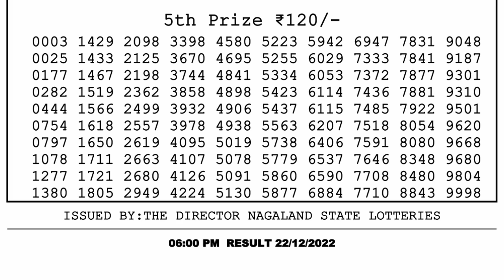🔴Dear Lottery Sambad Live 6pm today 22.12.22 Nagaland State Lottery Result